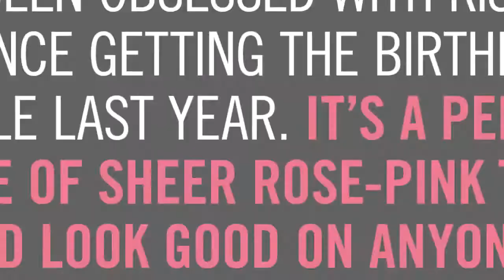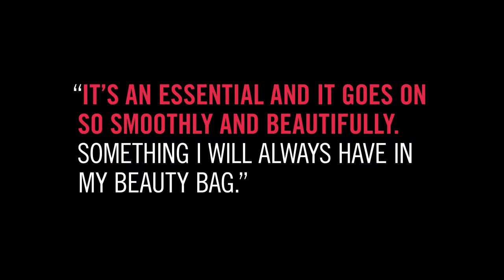Kristofer Buckle Lip Illusion Tinted Lip Balms